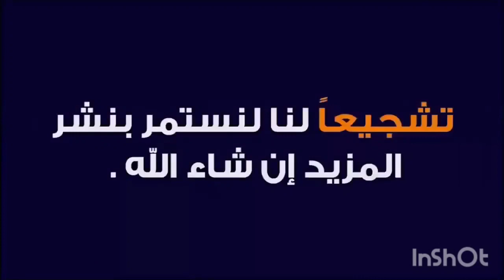تعليق رائع من ابو تريكة على خروج المغرب وخسارتها من فرنسا 2:0 في دور نصف النهائي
فرنسا تتأهل إلى النهائي.. والمغرب يغادر برأس مرفوع

ستكون فرنسا حاملة اللقب على موعد مع مواجهة مرتقبة أمام الأرجنتين في نهائي كأس العالم لكرة القدم، بعدما فازت 2-صفر على المغرب في الدور قبل النهائي اليوم الأربعاء.

وأصبح هرنانديز أول لاعب منافس يهز شباك المغرب في البطولة، حيث جاء الهدف السابق الوحيد بشكل عكسي، بعدما استغل ارتباكا داخل المنطقة وتابع تسديدة أبدلت اتجاهها من كيليان مبابي وسجل في شباك الحارس ياسين بونو من مدى قريب في الدقيقة الخامسة.

وأضاف البديل راندال كولو مواني الهدف الثاني بعد مشاركته مباشرة بعدما تابع أيضا تسديدة أبدلت اتجاهها من مبابي، بطريقة مشابهة للهدف الأول، في الدقيقة 79.

وعانى منتخب المغرب من ضربة مبكرة بإصابة اثنين من أبرز مدافعيه وهما نايف أكرد قبل البداية مباشرة ورومان سايس في منتصف الشوط الأول، ورغم ذلك امتلك فرصة للتعادل بتسديدة خلفية رائعة من جواد ألياميق لكن الحارس هوغو لوريس أنقذها ببراعة.

ورغم استحواذ المغرب على الكرة بشكل أكبر في الشوط الثاني، فقد فشل المنتخب المعروف باسم "أسود الأطلس" في مواصلة مفاجآته بعدما فاز على بلجيكا وإسبانيا والبرتغال في البطولة الجارية ليصبح أول منتخب عربي أو إفريقي يبلغ الدور قبل النهائي للمسابقة.

وستكون فرنسا سعيدة بعدما أصبحت صاحبة أول منتخب يصل إلى نهائي كأس العالم مرتين متتاليتين منذ فعلتها البرازيل في 2002، والآن ستفكر أمام الأرجنتين يوم الأحد أن تصبح ثالث منتخب يحتفظ باللقب بعد البرازيل في 1962 وإيطاليا في 1938.

وسيخوض منتخب المغرب مباراة أخرى أمام كرواتيا لتحديد صاحب المركز الثالث يوم السبت.